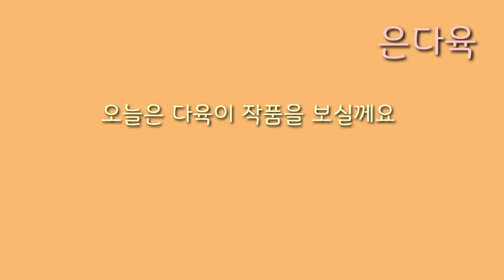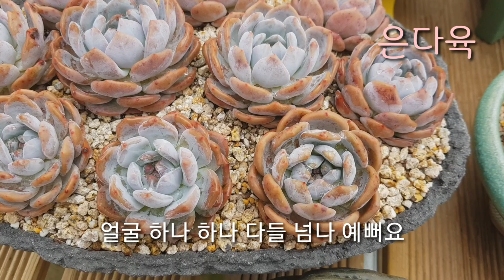국민다육이도 이렇게 예쁜 작품이 됩니다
오렌지먼로, 아리엘, 에케문스톤 으로 작품을 만들었어요

국민다육이도 이렇게 어울리는 화분에 심어주면 멋진 작품이 됩니다.